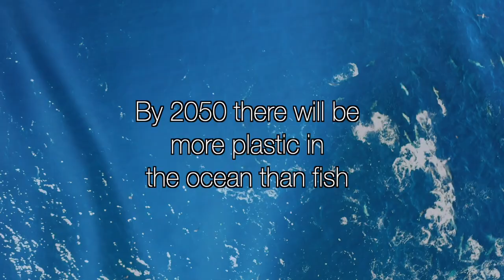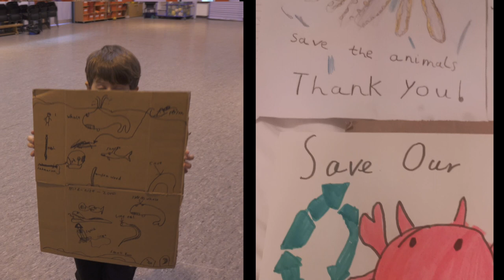One Ocean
One Ocean is a video dance piece created with Year 2 children from South Gosforth First school.  This was a ten-week project that included the delivery of creative and choreographic dance classes.  The aim of this project was to educate the children in dance as well as to raise awareness and educate them on our current climate, and the importance of our oceans. To highlight the critical issues such as climate change, pollution and overfishing and how human activity has a huge impact on our oceans ecosystems and marine life.  Through the use of video dance and diverse multimedia, Nicole wanted to generate an immersive and emotional performance that would educate her audience.

Video And Editing: Nicole Cowan
Music: Field Trip by Thomas Newman, Nemo Egg by Thomas Newman
Dancers and speech work: Year 2 children from South Gosforth First School
Stock footage: Pexels LTD